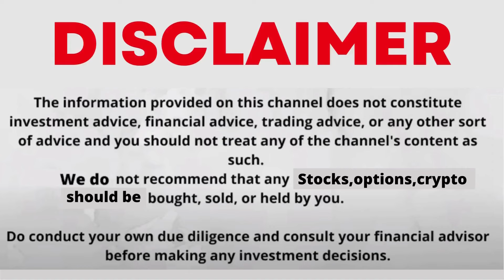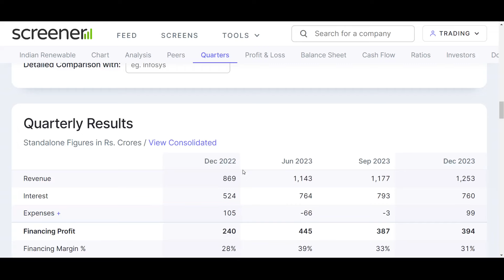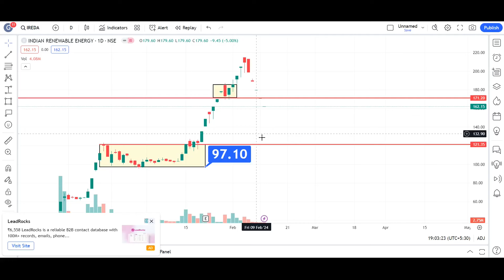ireda share latest news | ireda share latest news today | ireda share price target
My Setup:-
Fundamental Analysis Books:
Technical Analysis:
(Chart Patterns)
Psychology Books:
Business Books:
ireda share,
ireda share long term investment,
ireda and irfc share latest news,
ireda ipo share price tamil,